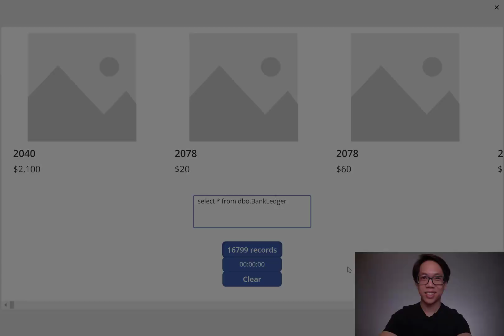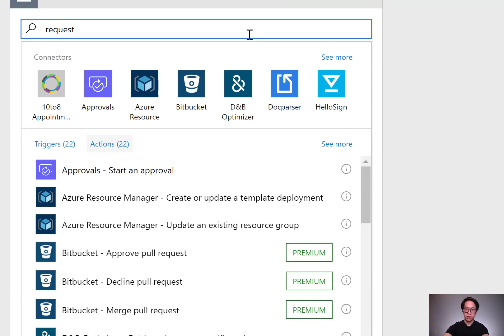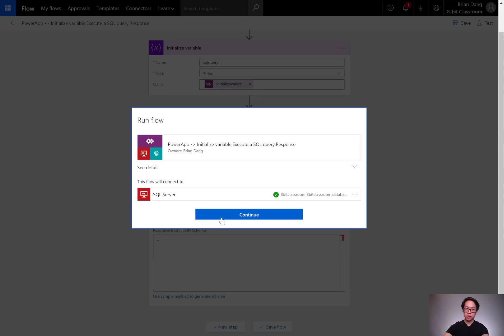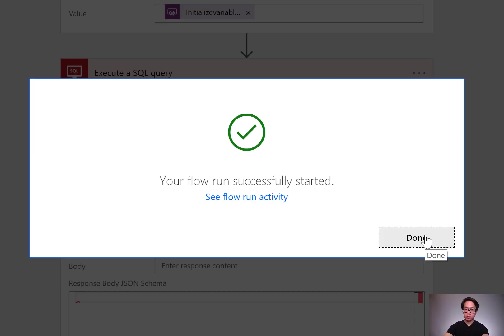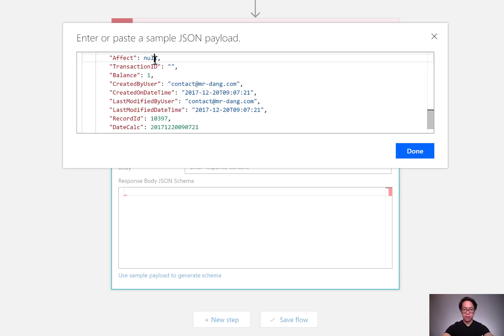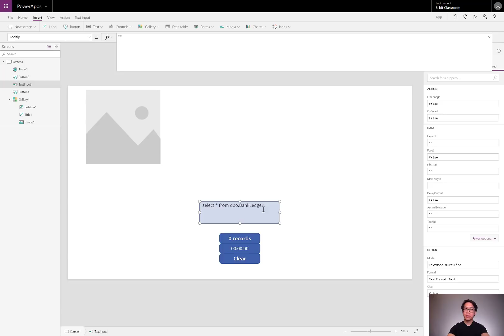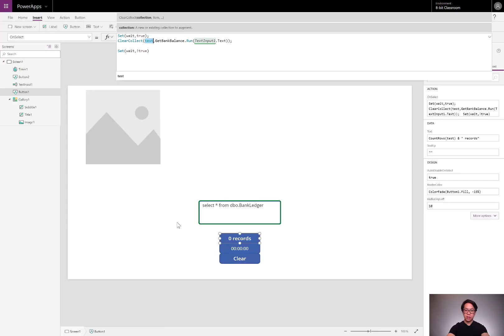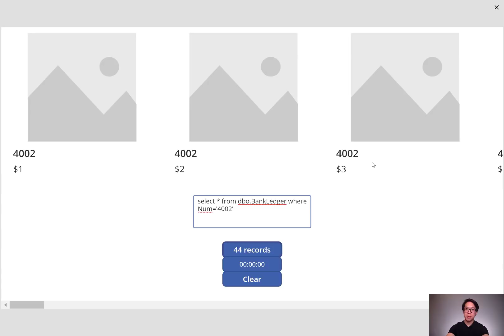Type and Run a SQL Query inside PowerApps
Update: be sure to scroll through the schema of your Response so that it does not have null values or the flow will not be accepted into PowerApps:

Here's a second way to return an array into PowerApps--arguably easier. Like the Split() method, "Request - Response" does not require any custom connectors. You can use this to type and run SQL queries from inside a PowerApp--your formulas are flexible this way!